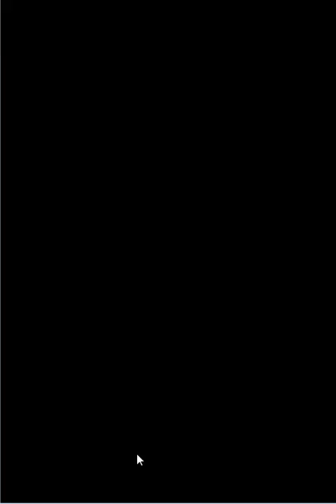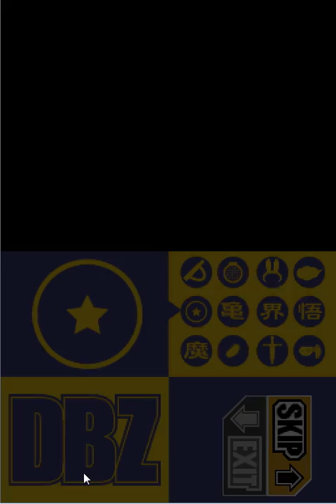OGT Over 9000 Special - Supersonic Warriors 2 - DS Part Fifteen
I can't believe they got 6 stages out of this.